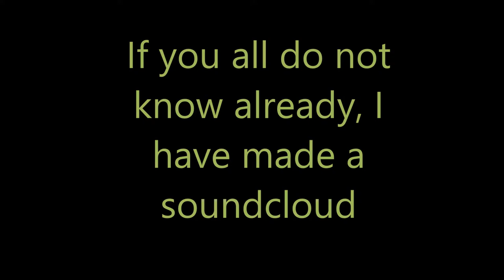I've Got A Soundcloud